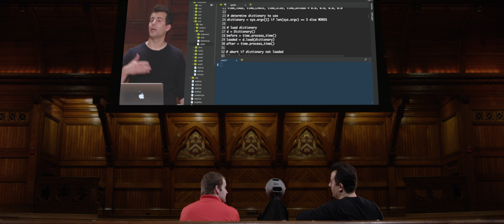CS50 Explained 2016 - Week 8 - Revisiting Speller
This is CS50 Explained, wherein David J. Malan and Doug Lloyd watch CS50's lectures and discuss the pedagogy behind CS50 itself.